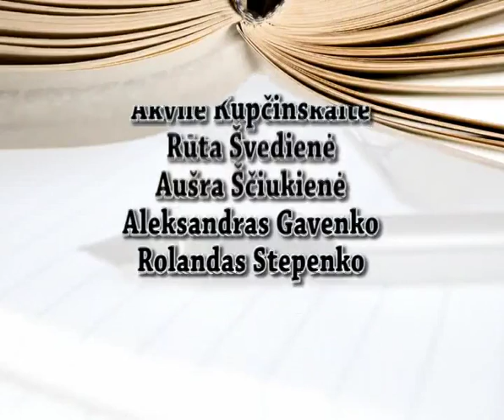4 Kalbos rėtis - Energetinis ir energinis gėrimai. Kuris mums?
Kai norime pasijusti žvalesni, geriame energetinį ar energinį gėrimą? Pasirodo, vienas skystis energijos suteiktų mums, o kitas… varikliui! Kuris?